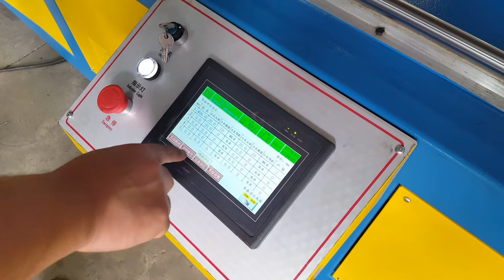KRRASS Brand CNC Angle Iron Steel Hole Punching Line Machine | Angle Iron Production Line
1. It’s a brand new design which can keep angle steel tailing less than 350mm.
2. It’s controlled by servo motor and its feeding dimensions are accurate.
3. It only requires to input the size of workplace,distance between holes and how many holes
to punch when programming,which is very easy to operate.
4. With production memory functions,the production orders can be tracked and checked.
5. The new design mold can complete the angle steel switching within 5 seconds,with the durable
punch.

Main Technical Parameters:
1. Scale of angle steel to process: #3-#5 angle steel
2. Common punching sizes:big- sized: 9.5*13mm,small-sized 4.2-5.2mm
3. The number of punches which can be installed simultaneously: 2
4. Common length of angle steel: 6000mm
5. Machining accuracy no more the: 0.5mm
6. Feeding speed of angle steel: 15-20m/min

Manufacturers：KRRASS (Anhui) Manufacturing Co,.LTD
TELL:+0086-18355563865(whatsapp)